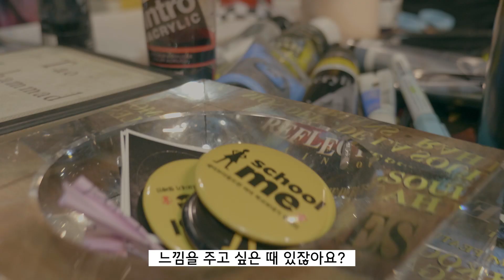반스의 디아이와이 컬렉션 발매 1 - 비비 편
오리지널 액션 스포츠/라이프스타일 브랜드 Vans에서  자신만의 스타일로 커스터마이징할 수 있는 DIY 컬렉션을 발매했습니다. 1966년 시작된 브랜드 Vans는 초창기부터 지금까지도 계속해서 창조적인 자기표현을 지지해 왔습니다. 캘리포니아 서프 문화의 중심에서 스케이트 보딩 그리고 음악과 패션에 이르기까지 Vans는 ‘오프-더-월(Off The Wall)’ 정신을 실천하는 창의적인 사람들로부터 많은 사랑을 받고 있습니다.